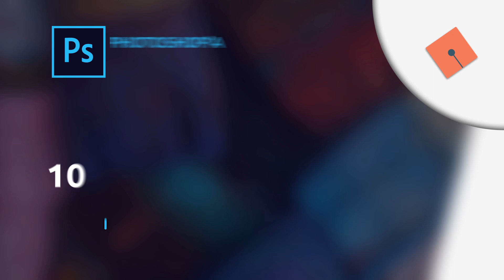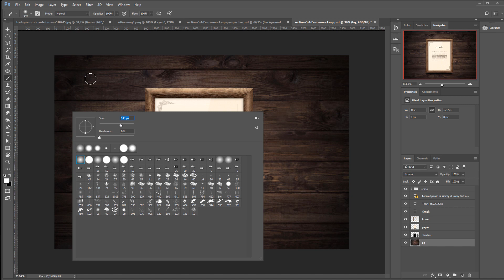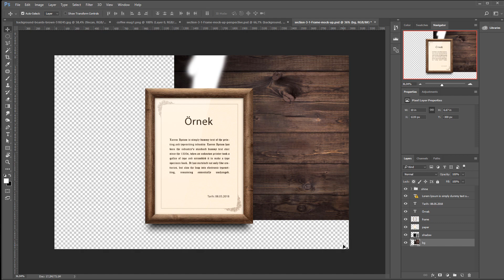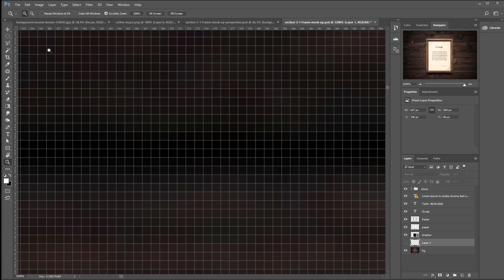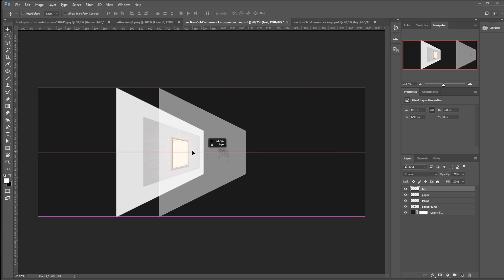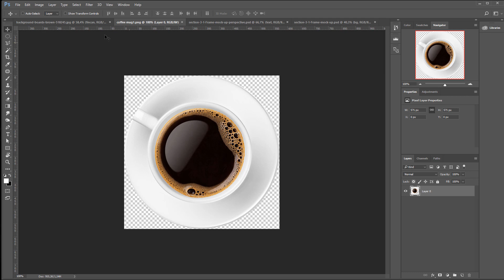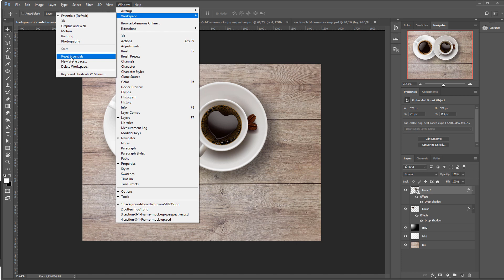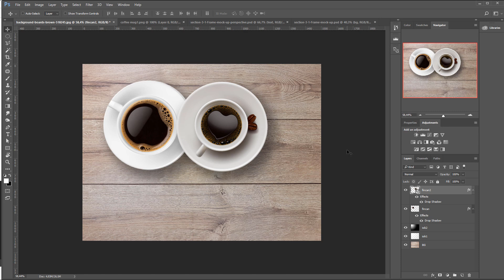Photoshop Dersleri - Başlangıç #10 | Katmanlar Giriş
00:00 Giriş
00:42 Katmanlar (Layers)
01:50 Katmanların Kullanımı
02:50 Yeni Bir Katman Yaratmak (Create a New Layer)
04:50 Katmanları Hareket Ettirmek (Move)
07:38 Katmanları Sıralamak
07:54 Katmanları İsimlendirmek
08:05 Katmanlar Paneli (Layers Panel)

Yakın Kampüs Photoshop Derslerimizin 10.'sunda katmanları öğrenmeye başlıyoruz. Katmanlar Photoshop'u efektif kullanmak için muhakkak detaylı bir şekilde bilmemiz gereken kavramların başındadır. 10. Photoshop Dersimizde bu kavramı size izah etmeye çalıştık. İyi seyirler.